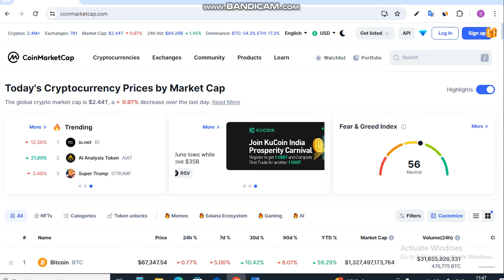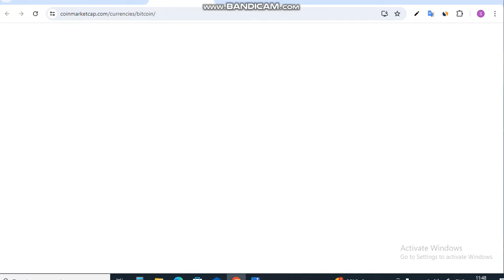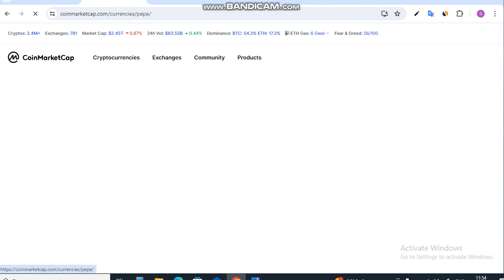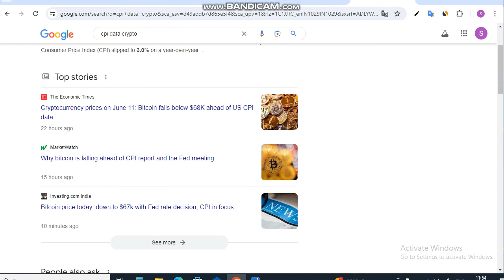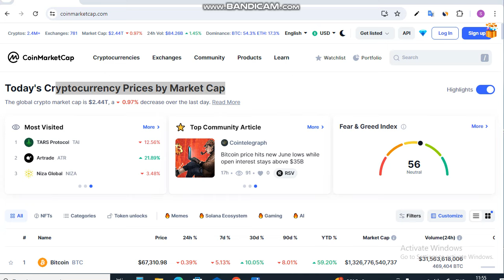Holders बर्बाद हो रहे हैं? || Shiba Inu Coin News Today || Shiba inu Coin Price Prediction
Is Video me Ap Holders बर्बाद हो रहे हैं? Shiba Inu Coin News Today dekhege. yah apko Shiba inu Coin Price Prediction bhi bataya jayega.